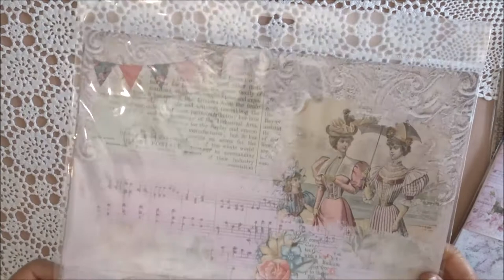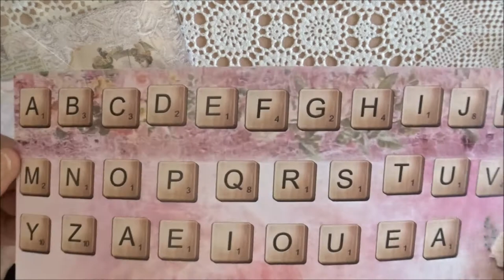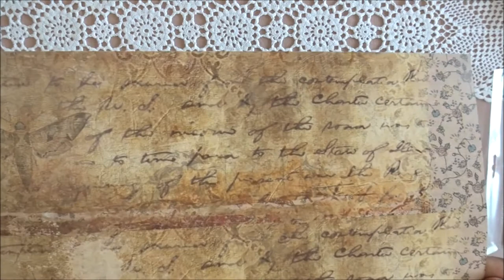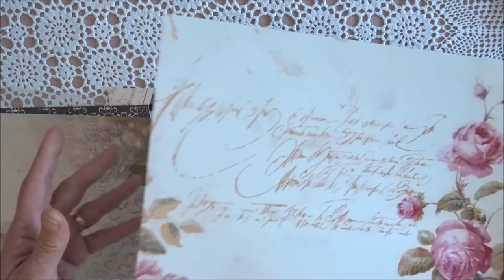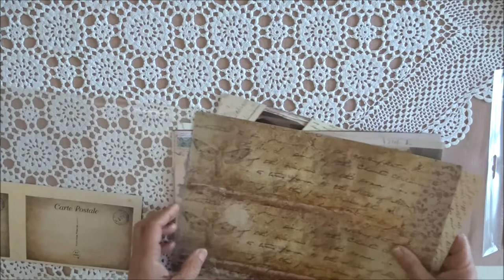Scrapbooking : papiers de fond "Romantique" + collection "Correspondance"